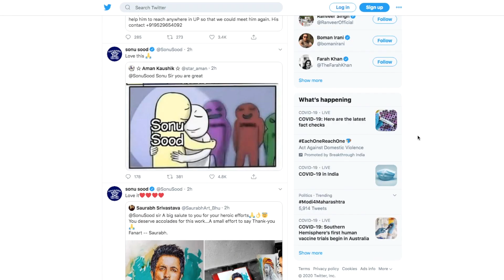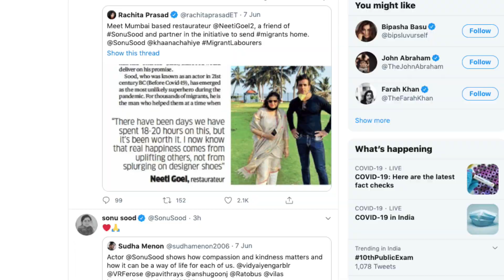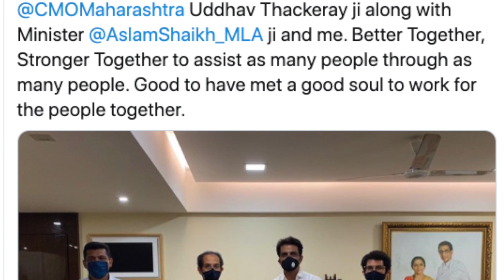Sonu Sood के मुरीद हुए Bigg Boss Fame Deepak, Actor के लिए गाया ये प्यारा गाना